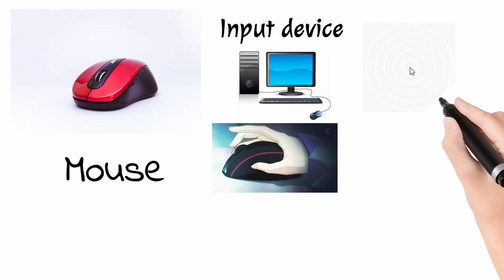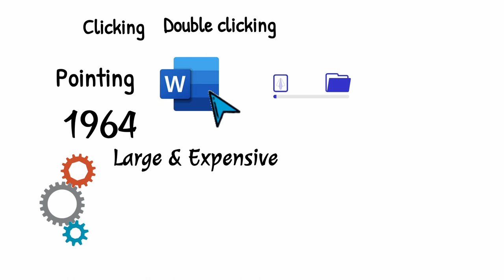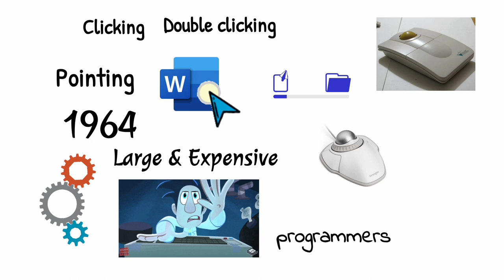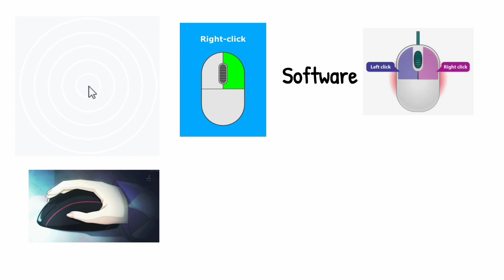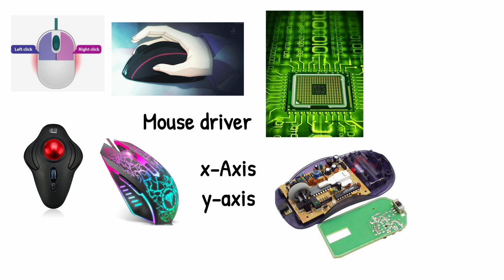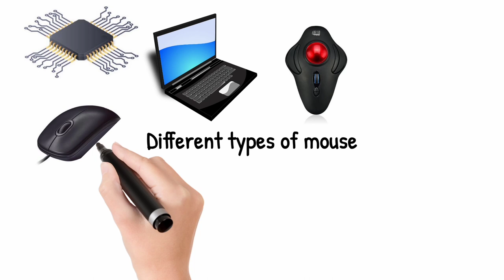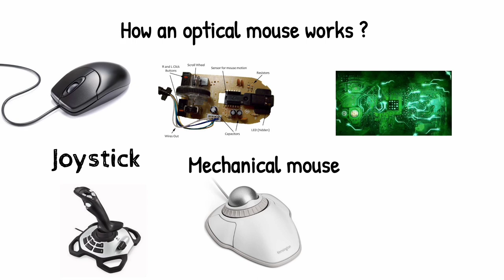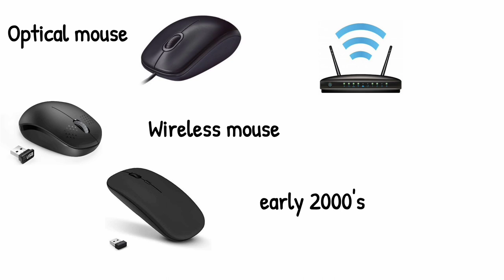Computer Basics Lecture 08 Mouse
This Video is a part of free "Computer Basics for the Simple Beginner " designed to develop the basic understanding of computers and its different components from scratch. For more details and to register for free certificate,